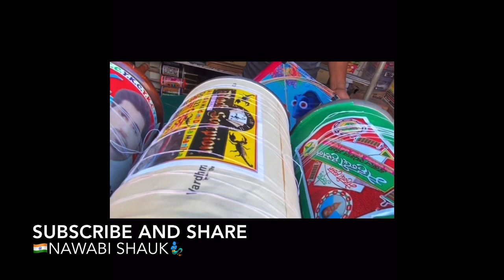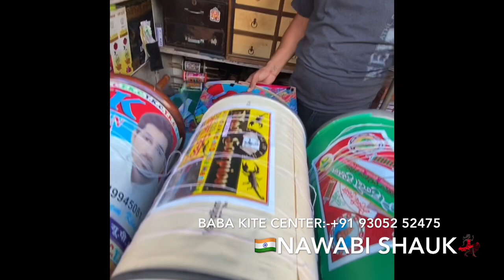MJO-baba kite center alambagh lucknow,wholesale rate also available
hello dosto aaj ka video mere ek subscriber ne suggest kiya tha jinka naam hai "vibhu dwivedi" aur bhi subscriber aage aayiye recomment kariye.baki rakabganj wali video ka 3rd part jald hi aayega tb tak is video ko enjoy kariye inke rate bhi mujhe theek lage to jo koi purchase karna chahte yaha se kar sakta hai.baki is video ko poora dekhna kyunki kuch kaam ki baat ki gayi hai isme.
baba kite center:-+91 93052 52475 alambagh chauraha adjacent to durga shakti mandir